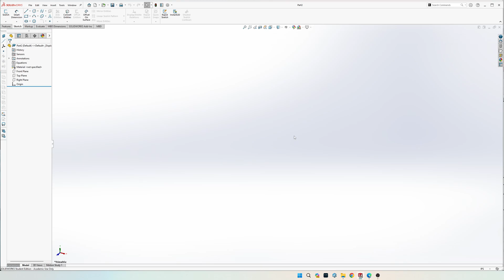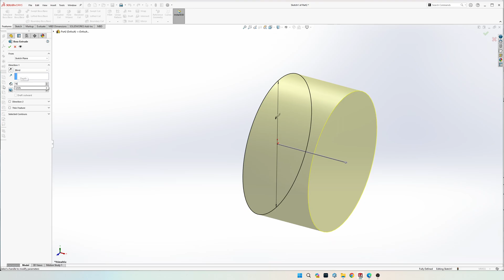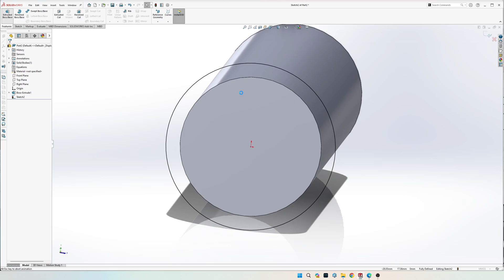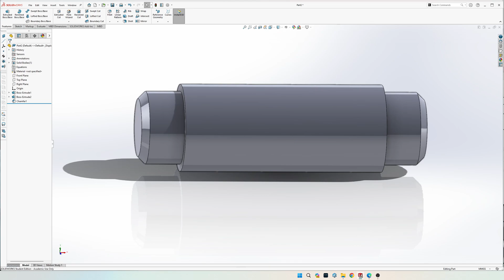Chapter 14 Part 4 Axle SolidWorks Tutorial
This is a SolidWorks tutorial of making the Axle from Parametric Modeling with SolidWorks 2022 Chapter 14, Part 4.